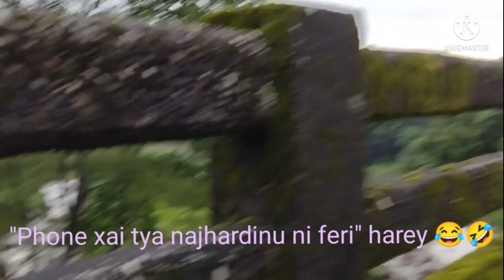Jhalung orJholung|Explore Jaldhaka|Part-1|Indo-Bhutan Border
Thank you for clicking the video. This is my 3rd Vlog. Here you can see the extreme beauty of nature that can be seen after rain, Greeneries everywhere, the noisy yet beautiful River Jholung and yes, indeed the farsight Tophills of our neighbouring country Bhutan. Also few hills nearby Jholung.
This is just the beginning (Part 1) of EXPLORE JALDHAKA.

Thanks once again for watching the video.